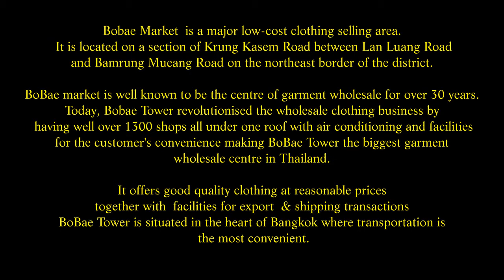BoBae Market, Krung Kasem road, Pom Prap Sattru Phai District, Bangkok, Thailand, ( 2 )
BoBae Market and BoBae Towers.
I love visiting this market, it's so crazy. The narrow passageways, almost seems like a prison sentence for the people working within them. It's confined, it's hot, it's humid and in many places so crowded its not easy to make progress to buy or sell. This market caters for bulk buyers and is therefore very cheap if you know how to drive a hard bargain.
As you pass over the canal  Khlong Phadung Krung Kasem ( khlong in Thailand ) this canal splits the market in two, then cross the Krung Kasem road,  take the one narrow passageway ( along Khlong Mahanak )  leading to Bobae Towers, swift and noisy ferry boats pass along the canal creating a huge wash that gives the locals on the sides a few problems. This passageway is no more than a metre wide, so be prepared to side step before you reach the other end. This then opens up on Bobae Towers building. It's a bit like the Day the Earth stood still. The traffic here is terrible. However, there is also plenty to see and do here.
Bobae Market  is a major low-cost clothing selling area. It is located on a section of Krung Kasem Road between Lan Luang Road and Bamrung Mueang Road on the northeast border of the district. BoBae market is well known to be the centre of garment wholesale for over 30 years. Today, Bobae Tower revolutionised the wholesale clothing business by having well over 1300 shops all under one roof with air conditioning and facilities for the customer's convenience making BoBae Tower the biggest garment wholesale centre in Thailand. It offers good quality clothing at reasonable prices together with  facilities for export  & shipping transactions  BoBae Tower is situated in the heart of Bangkok where transportation is the most convenient.
Bangkok is a shopping haven where you can make use of your shopping skills while enjoying the bustling lifestyle this Thai city can offer. If you are searching for the best goods at the best price, Bangkok certainly won't disappoint. Many visitors visit Pratunam Market or Chatuchak Market many times while visiting Thailand ,but the smart local resident knows where to find the best place for mass market clothing. In Bangkok's busy Bobae Market this area offers all you need for wholesale shopping to be found in two main areas -- Bobae Market and Bobae Tower which are in the same location.
These have long been recognized in Bangkok as a wholesale market paradise,  with thousands of shops and bargain clothing goods. The goods here are at very low prices and usually sold by the dozens. It is the favourite hunting ground not just for shoppers but traders.
If you are heading to this side of town, here are a few things to consider on your bargain hunting list:
Clothing    /   Textiles and Fabrics   /    Vegetables and Fruits   /    Fashion Jewelry   /    Hal al Food